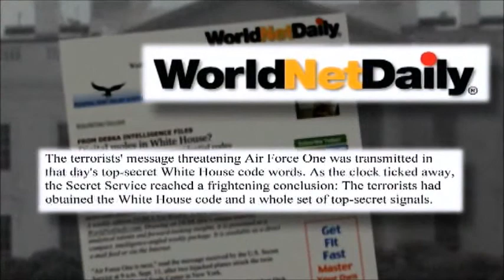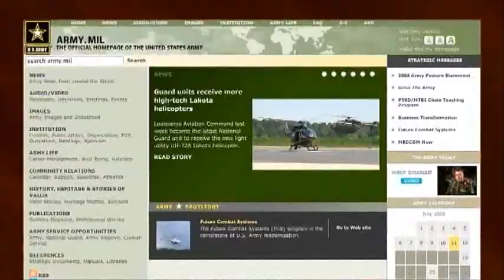testing fabled enemies segment 480p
TESTING testing T-E-S-T-I-N-G